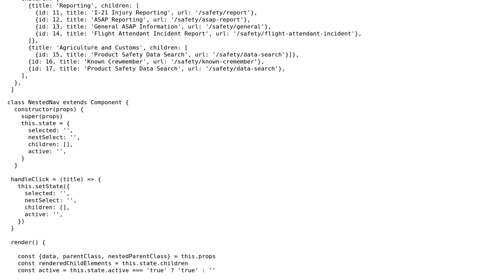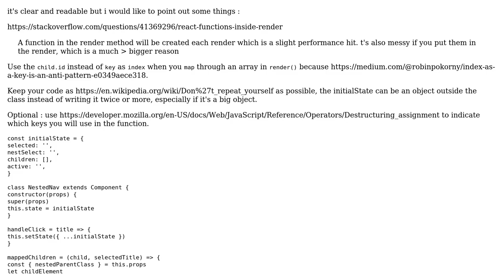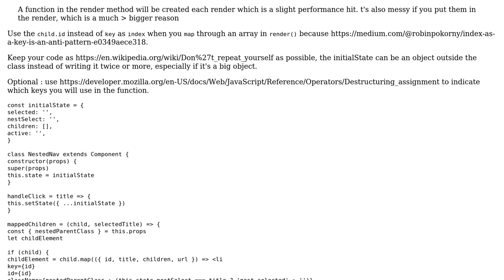Code Review: React.js Nested Nav Bar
With thanks & praise to God, and with thanks to the many people who have made this project possible! | Content (except music & images) licensed under CC BY-SA | Music | Images & others | With thanks to user Taki user Stephen Rauch user Pnsk and the Stack Exchange Network Trademarks are property of their respective owners. You are responsible for your own actions.